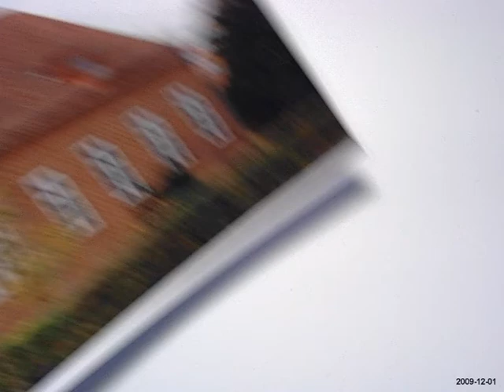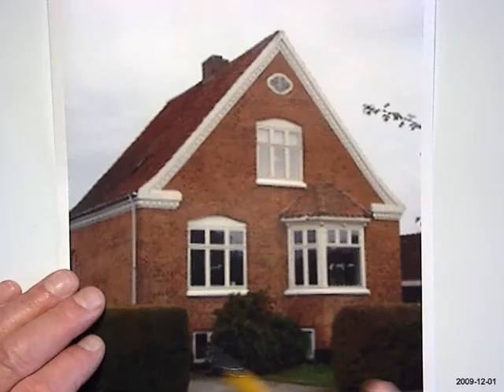Lektion 04: Murermesterhuset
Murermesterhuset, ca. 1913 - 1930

Murermestervillaen og foreningen "Bedre Byggeskik" fra omkring 1915 satte rigtig gang i udviklingen af det fritliggende enfamiliehus. Foreningen "Bedre Byggeskik" udgav bøger og hæfter med tegninger og beskrivelser af huse, som levede op til god byggeskik med simple velovervejede planløsninger, velproportionerede facader og detaljering, som ikke var prangende, men udført efter bedste håndværks-principper.

"Bedre byggeskik" opstod efter en kampagne fra Akademisk Arkitektforening. Formålet med kampagnen var, at påvirke folk på landet til at få øjnene op for de eksisterende
arkitektoniske værdier der fandtes.

Arkitekten Martin Nyrop, som havde tegnet Københavns rådhus, var formand for
det udvalg som organiserede tegnehjælpen, så også folk med små midler kunne få
tegnet billige, funktionelle og sunde boliger, opført efter de bedste håndværkstraditioner.

Efter 1910 afløstes Nationalromantikken af en nybarok strømning, der forenklede husets
detaljer, udhænget forsvandt og blev erstattet af en muret gesims, og taget blev som oftest afsluttet med en halvvalm.
Planløsningen var såre enkel og logisk. Den kvardratiske form var opdelt af en hovedskillevæg og tværvæg, og hvor disse mødtes havde man skorstenen.
Huset havde som regel fuld udnyttet kælder, og udnyttet tagetage.

Enfamiliehuset blev Interessant for arkitekterne med den stigende demokratisering og
murermestervillaer blev opført helt op til ca.1940.